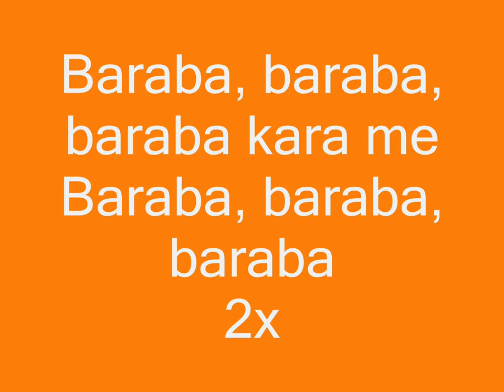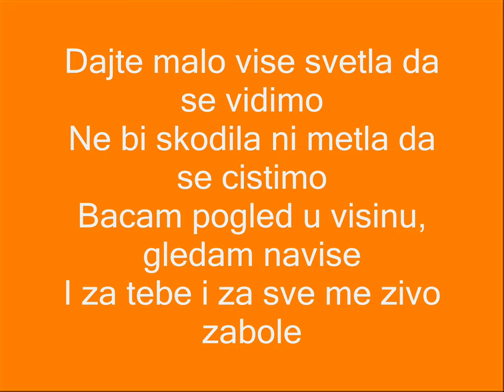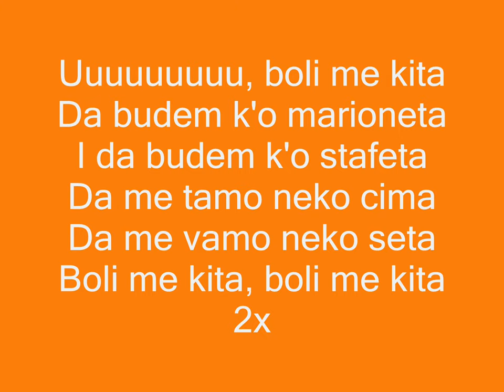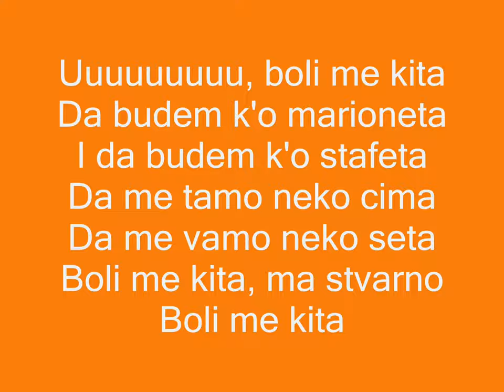Familija-Boli Me Kita (Tekst(Lyrics))[HD]